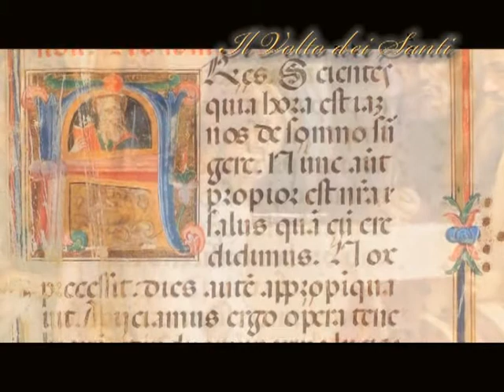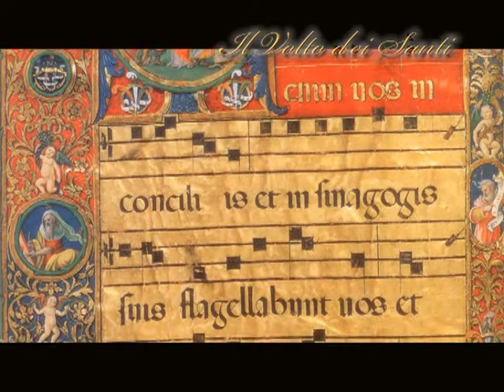Il Santo del giorno - 30 Agosto : S. Ildefonso Schuster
30 Agosto : S. Ildefonso Schuster